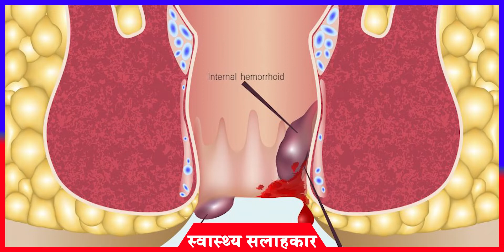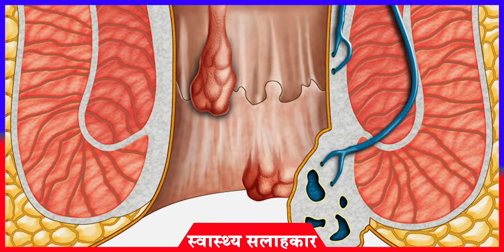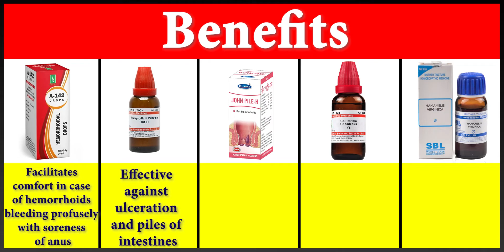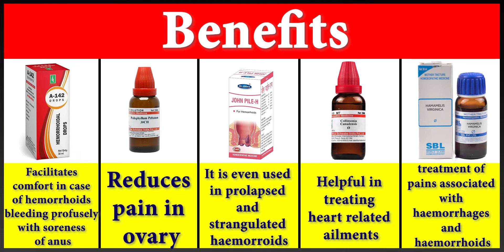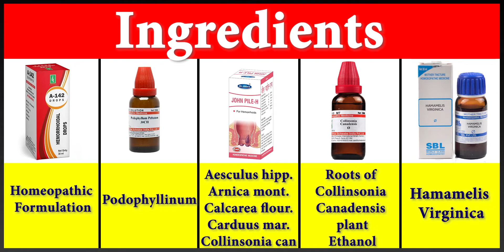Top 5 Homeopathic Medicines for Piles | Piles के लिए कौन-सी दवा है Best | SBL Hamamelis Virginica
भारत जैसे देशो में जहाँ बहुत अधिक मिर्च-मसाले खाए जाते हैं, वहां पाइल्स जैसी बीमारी बहुत ही आम है। इसे बवासीर, अर्श और हिमोरोइड्स (Heamorrhoids) भी कहा जाता हैं। पाइल्स यानी बवासीर एक बहुत ही तकलीफदेय रोग है जिससे बहुत से लोग पीड़ित होते हैं। अधिकतर लोग खास कर महिलाएं इस रोग को शर्म और झिझक के कारण किसी को बताती नहीं हैं और तकलीफ भोगती रहती हैं।
गुदा (Anus & Rectum) की शिराओं (Veins) में सूजन आ जाती हैं जिससे उस स्थान पर मस्से जैसे बन जाते है। आम भाषा में इसे “बवासीर के मस्से” कहा जाता हैं। इसी सूजन के कारण मल त्यागते समय या उसके बाद दर्द, जलन और खुजली होती है।